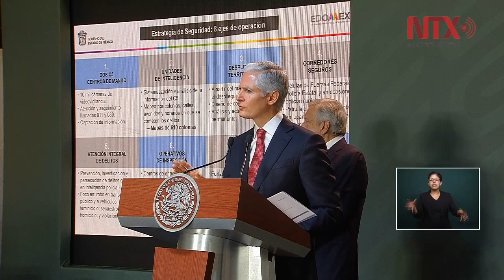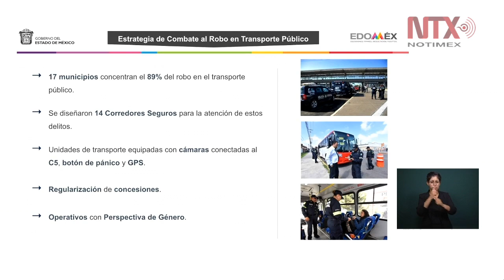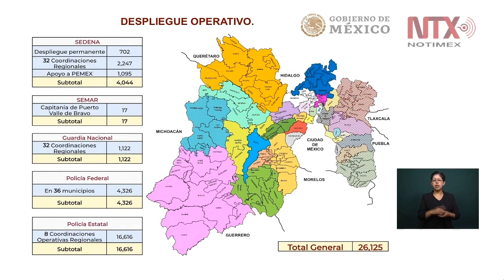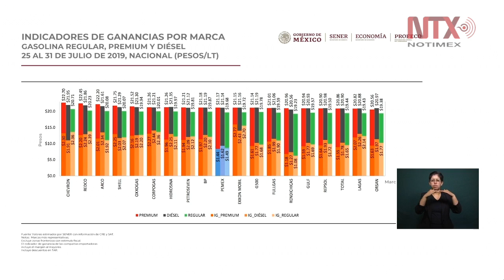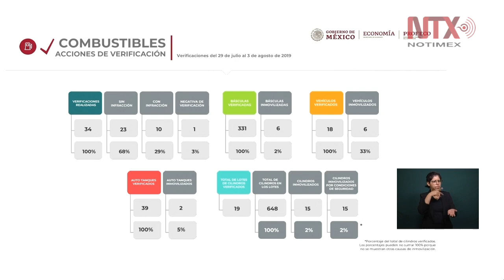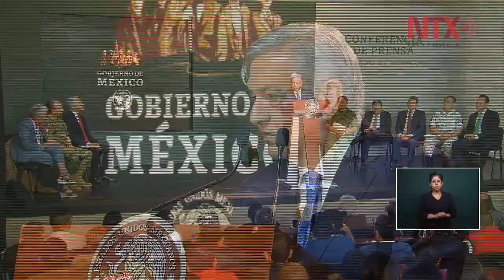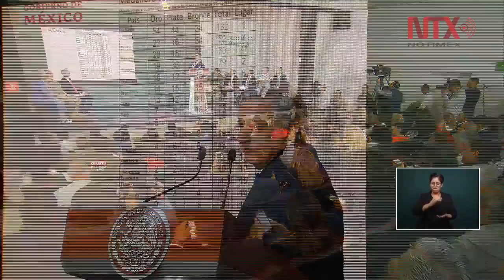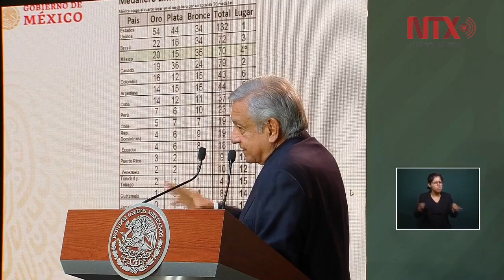Conferencia de Prensa de AMLO, 5 agosto 2019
El presidente Andrés Manuel López Obrador señaló que en su gobierno no se permite ningún acuerdo confidencial con Estados Unidos para la introducción de armas a territorio mexicano.